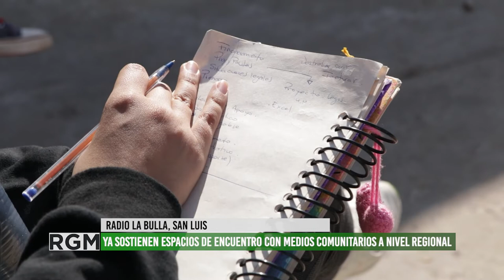Los Medios Comunitarios de Cuyo organizamos el segundo plenario del año.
El CoMeCuCo, es una organización que reúne a medios comunitarios de Mendoza, San Juan y San Luis.
El pasado sábado 27  realizamos y participamos como GiraMundo del 2do segundo plenario del año en la Radio Comunitaria Cuyum.
Fuimos parte del plenario el único canal de tv de la región y diez radios comunitarias representando  alas tres provincias cuyanas.
Estas acciones están orientadas a promover y ejercer la comunicación como un derecho humano fundamental para la transformación de nuestras comunidades.
En este informe, compartimos la palabra de tres integrantes de diversos medios comunitarios que nos cuentan su experiencia y la importancia de sostener estos encuentros.